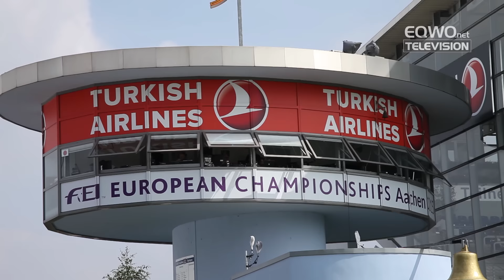EM Special Aachen: Rundgang durch die Aachener Soers - EQWOtv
EQWOtv Reporterin Delphine lässt sich von Alpenspan-Vertriebsleiter Wolfgang Pirker die weltberühmte Aachener Soers zeigen. Folgt uns hinter die Kulissen der FEI Europameisterschaften 2015!